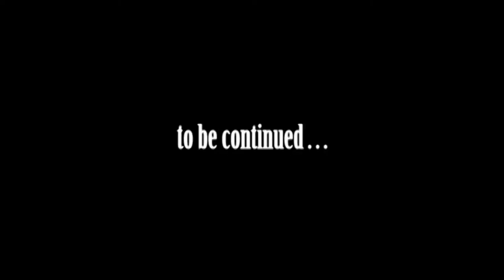World Youth Day 2011 Sacred Heart PD (Official Trailer)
WYD - World Youth Day 2011 Madrid - Sacred Heart Palm Desert Movie
Trailer